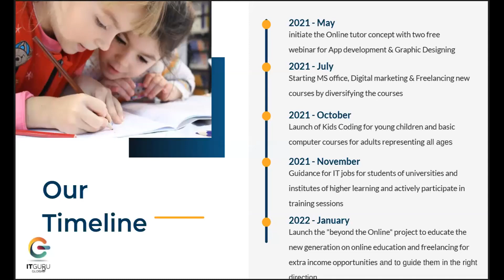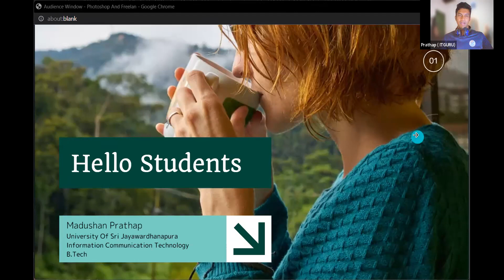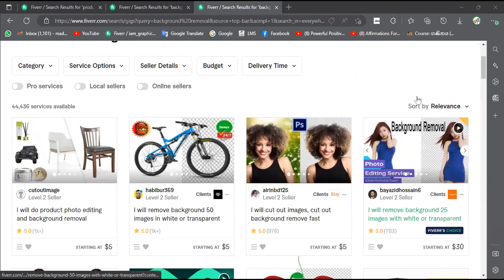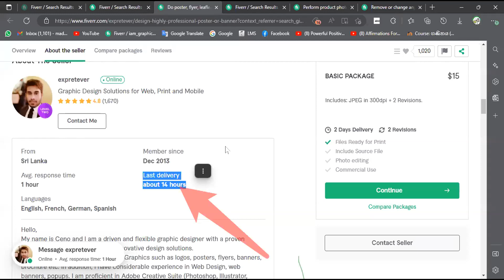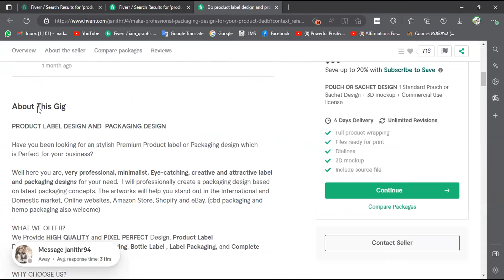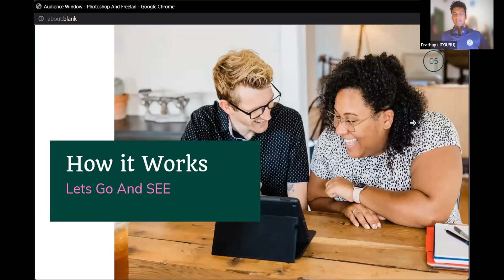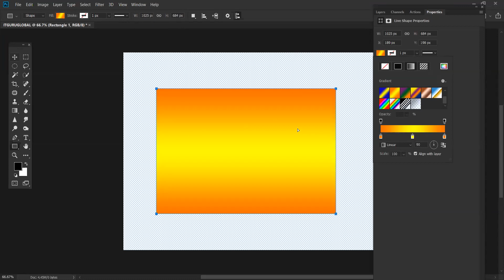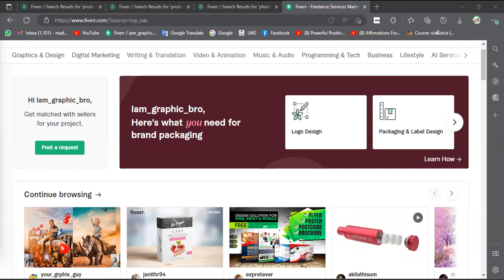Photoshop With Freelance Powered by IT Guru Global Batch 10- Free Session GMT20230308